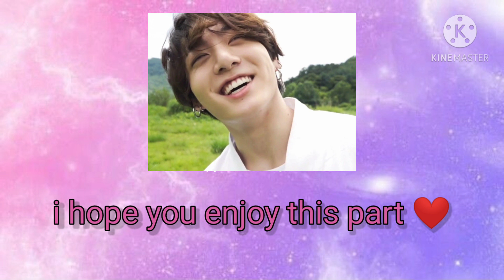BTS indian interview || Hindi Dubbing || 😂 funniest of all time || BTS NDTV Hindi and Punjabi dubb